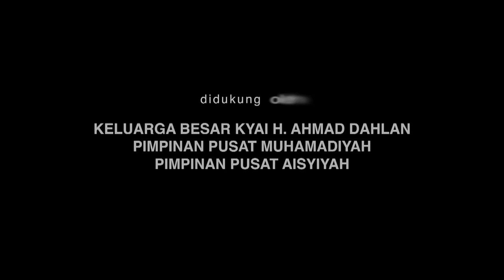Trailer Nyai Ahmad Dahlan _ Film Yang Sangat Layak Ditonton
Sangat mendukung REVOLUSI MENTAL bagi generasi Indonesia, harusnya Film ini masuk dan layak diputar di bioskop-bioskop nusantara karena film-film yang tidak bermutu yang malah merusak akhlak anak bangsa lolos bisa diputar di bioskop maka tidak ada alasan untuk mengatakan Film Nyai Ahmad Dahlan ini tidak layak putar.
Bismillaah mari dukung film-film positif yang berpengaruh pada akhlak dan budi pekerti anak bangsa.